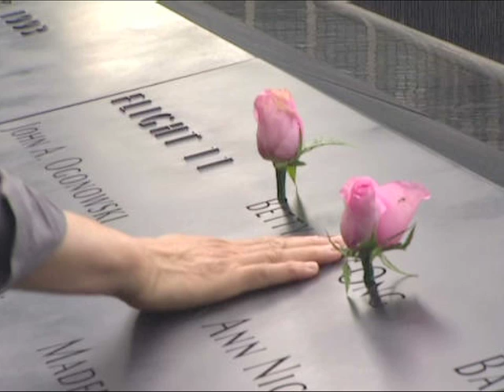The Daily Salvo for January 4, 2013 - "Hearts vs. Holsters"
Gun-control advocates should be reminded that on 9/11 not a single bullet was needed to crash four airplanes, demolish two skyscrapers and murder three-thousand innocent people.